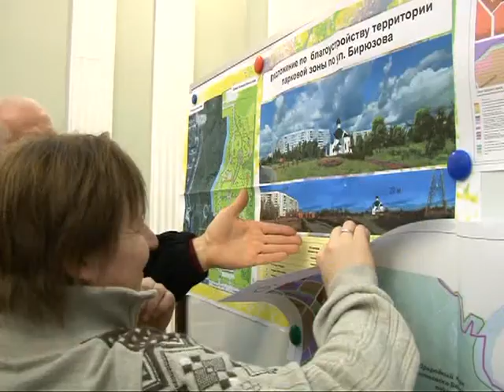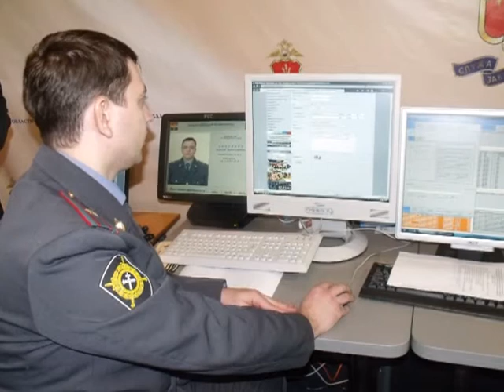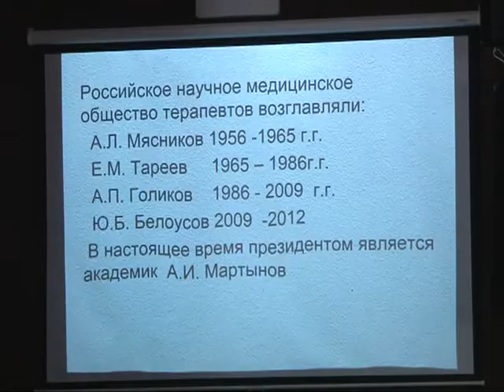Время говорить - новости Рязани 02.12.14